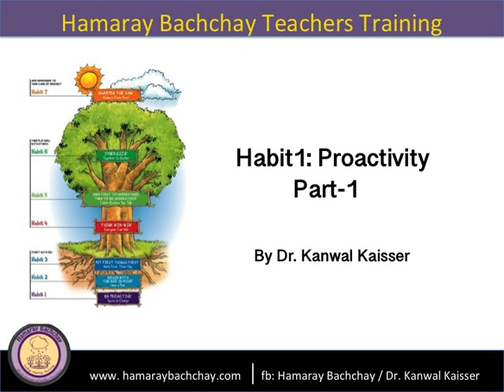7 Habits: Habit1: Proactivity-1 by Dr. Kanwal Kaisser